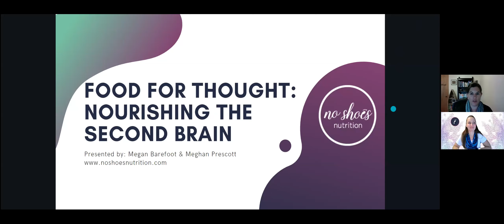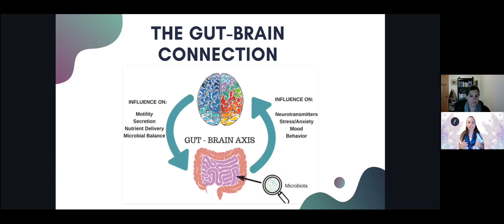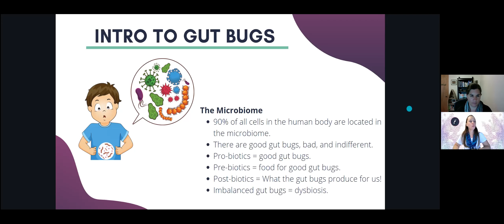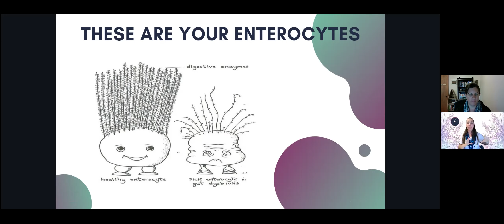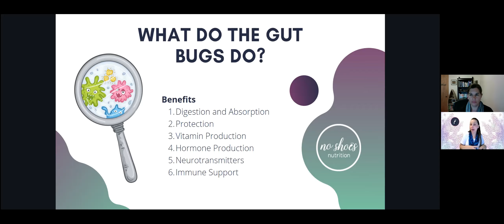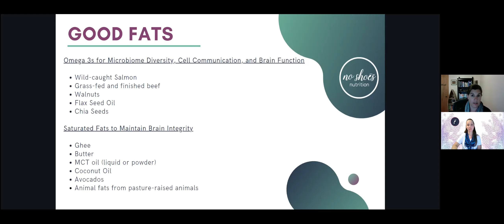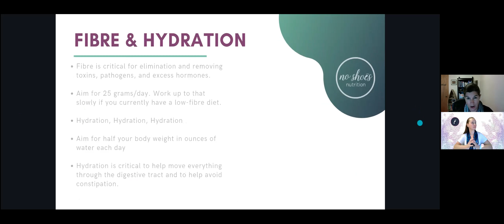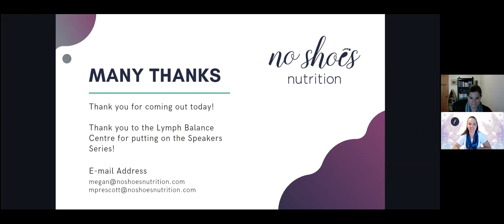Food For Thought - Nourishing Your Second Brain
Part of the LBC Summer Speaker Series!!

Megan Barefoot and Meghan Prescott of No Shoes Nutrition will be sharing a talk all about the Gut-Brain connection, and how important it is to our daily lives. If you or someone you know is dealing with brain fog, lack of energy, digestive upset, or emotional issues, this talk is for you! Come on out and learn how to eat to foster a healthy gut-brain connection!